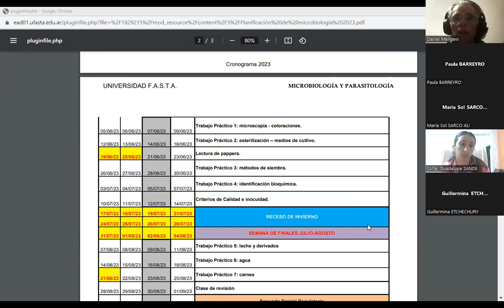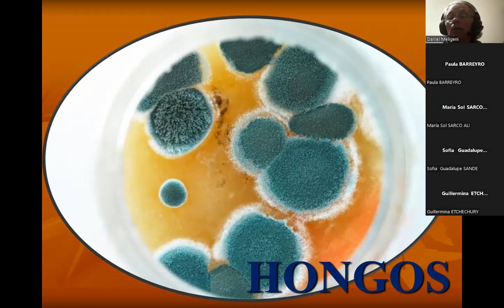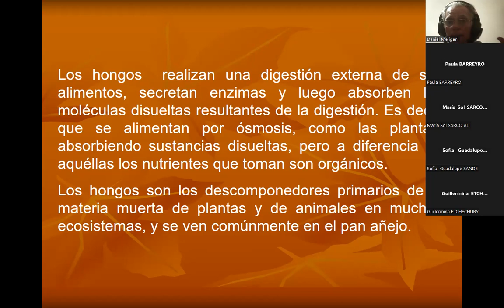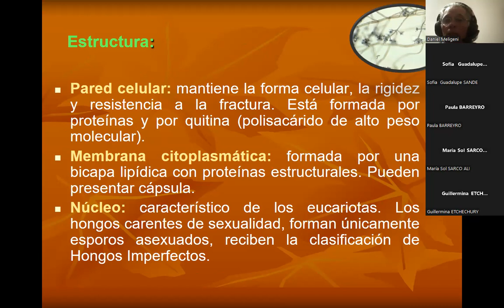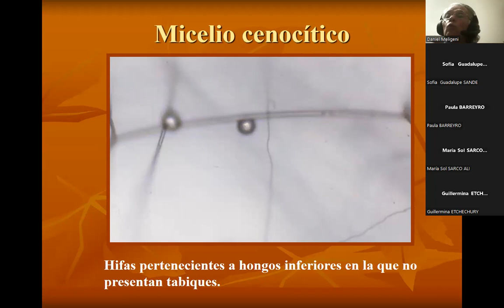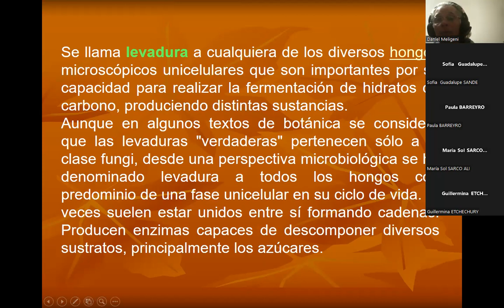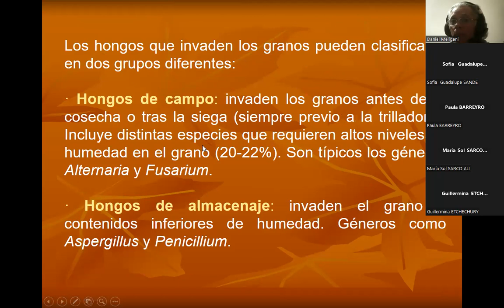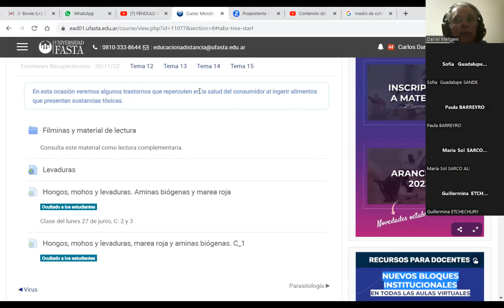Mohos y levaduras - C: 1